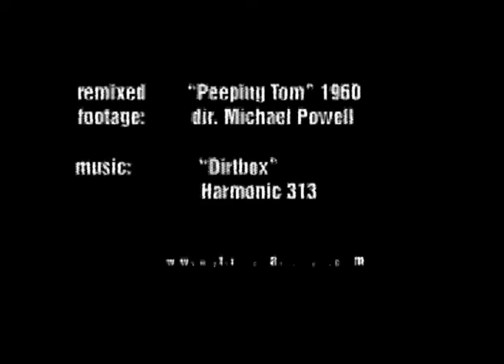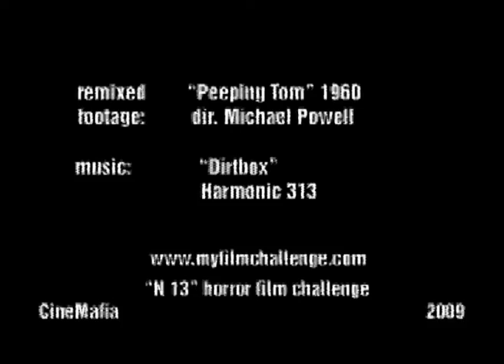N 13 Peeping Tom remixed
N 13 is a Horror film challenge manage by CineMafia.
Video is remixed footage of "Peeping Tom" 1960